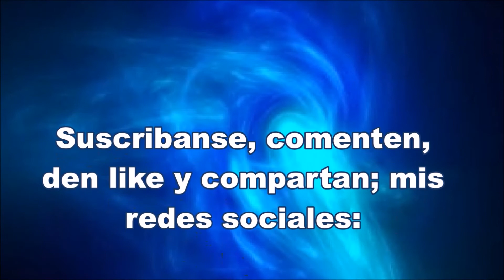Que No Se Culpe a Nadie de mi Muerte por WITZI TeVe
Monólogo farzico protagonizado por Valeria Vera donde encarna 5 personajes muy particulares. Miércoles Foro Lucerna.